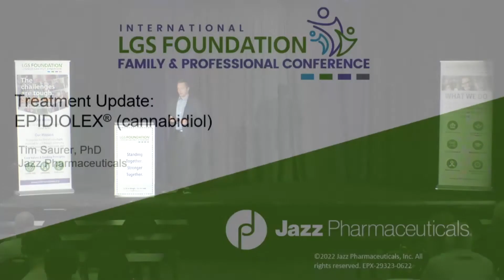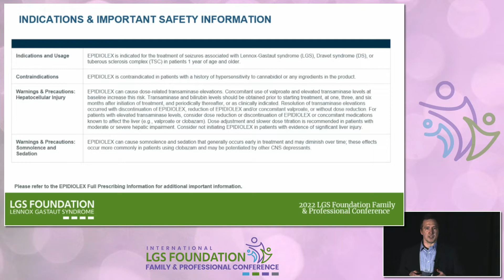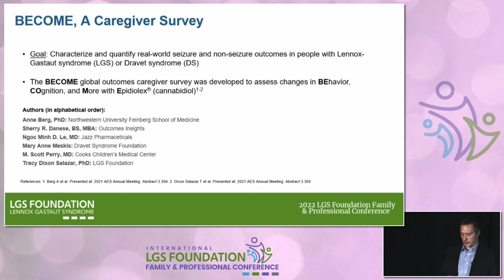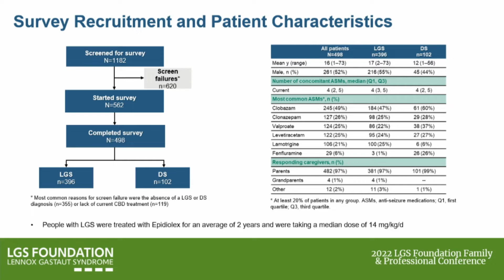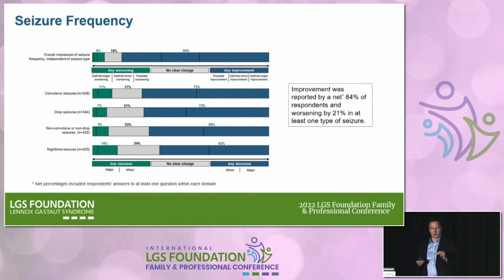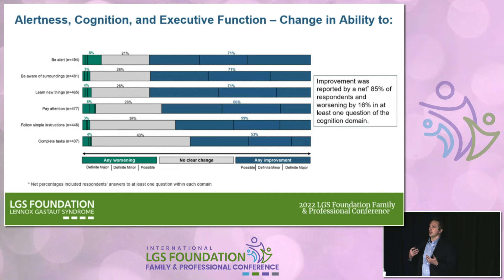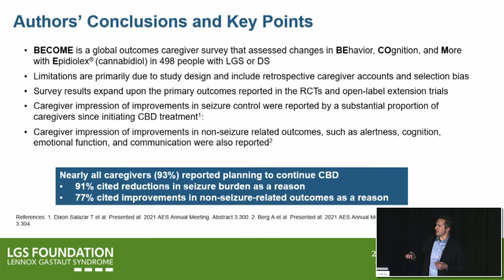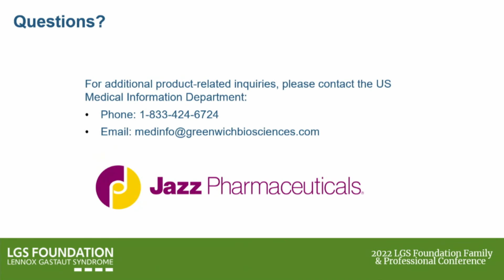Treatment Update: Cannabidiol (Epidiolex)